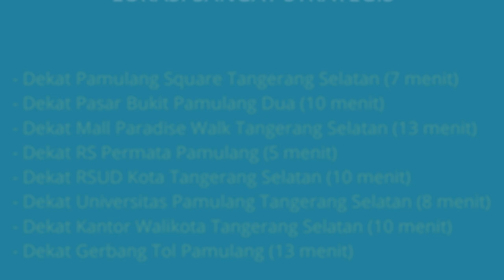Rumah Dijual di Vila Dago Pamulang Dekat Universitas Pamulang, Pamulang Square, Mall Paradise Walk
Rumah Dijual 2 Lantai Siap Huni di Vila Dago Pamulang Tangerang Selatan Dekat Pamulang Square, Dekat Mall Paradise Walk, Dekat RS Permata Pamulang, Dekat RSUD Kota Tangerang Selatan, Dekat Universitas Pamulang, Dekat Kantor Walikota Tangerang Selatan, Dekat Gerbang Tol Pamulang.

Alamat Lokasi Rumah: Vila Dago Pamulang Kel. Benda Baru, Kec. Pamulang, Tangerang Selatan. Lokasi Rumah Sangat Strategis dekat kemana2, lingkungan rumah tenang aman nyaman dan bebas banjir.

Harga Jual Rp.1.950.000.000 Jika berminat silahkan hubungi pemilik rumah Telp/WA: 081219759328

Lokasi Rumah Strategis:
- Dekat Pamulang Square Tangerang Selatan (7 menit)
- Dekat Pasar Bukit Pamulang Dua Tangerang Selatan (10 menit)
- Dekat Mall Paradise Walk Tangerang Selatan (13 menit)
- Dekat RS Permata Pamulang Tangerang Selatan (5 menit)
- Dekat RSIA Buah Hati Pamulang Tangerang Selatan (5 menit)
- Dekat RSIA Vitalaya Pamulang Tangerang Selatan (6 menit)
- Dekat RSUD Kota Tangerang Selatan (10 menit)
- Dekat Universitas Pamulang Tangerang Selatan (8 menit)
- Dekat Kantor Walikota Tangerang Selatan (10 menit)
- Dekat SMP Ora et Labora Pamulang Tangerang Selatan (7 menit)
- Dekat SMA Negeri 3 Tangerang Selatan (10 menit)
- Dekat SD Al Azhar 15 Pamulang Tangerang Selatan (10 menit)
- Dekat Gerbang Tol Pamulang (13 menit)

Spesifikasi Rumah:
- Harga Rumah: Rp.1.950.000.000
- Sertifikat Rumah: SHM (Sertifikat Hak Milik)
- Luas Bangunan: 120 m2
- Luas Tanah: 139 m2
- Kamar Tidur: 4 kamar
- Kamar Mandi: 2
- Carport Mobil: 2 mobil
- Sumber Air: Jetpump
- Daya Listrik: 3.500 Watt
- Jumlah Lantai: 2 Lantai
- Alamat Lokasi Rumah: Vila Dago Pamulang Kel. Benda Baru, Kec. Pamulang, Kota Tangerang Selatan 15418